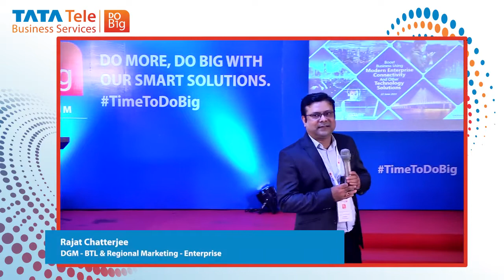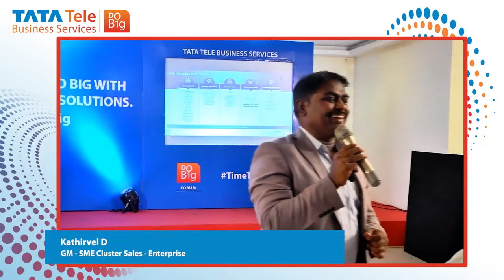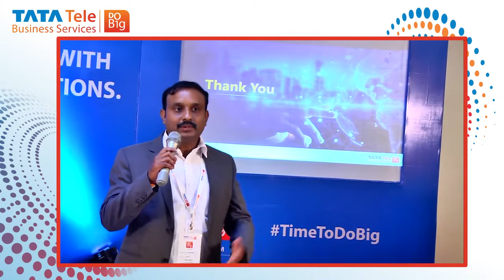The Do Big Forum | 22nd Jun 2022 | Enhancing Hybrid Work Models and Security with Technology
As economic activity resumes to get back on track and settle in the new normal, businesses and organizations are increasingly seeking advanced solutions for cloud-based operating systems, screening processors, remote surveillance and more to enable large scale work-from-home models with optimum data and network security.

Tata Tele Business services showcases its innovative telecommunication solutions designed to meet the requirements of the SME community which can revolutionize their operation and DoBig.